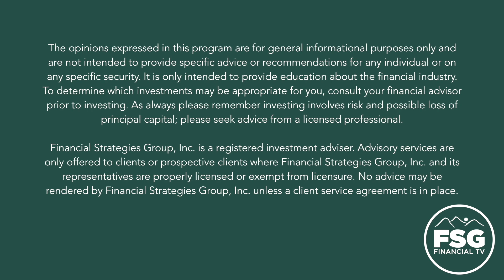Educational Moment: Protect Your Plan, and Your Beneficiaries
In this week's Educational Moment Justin explains the importance of making sure your beneficiaries are prepared when it comes to inheriting your legacy.